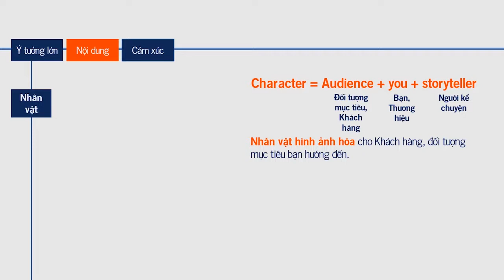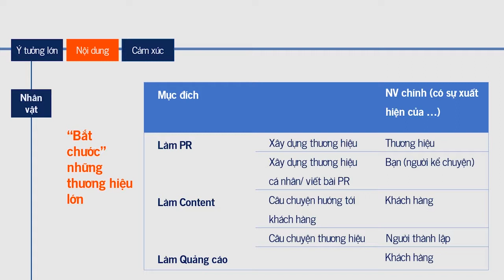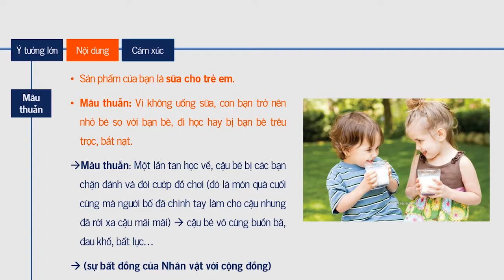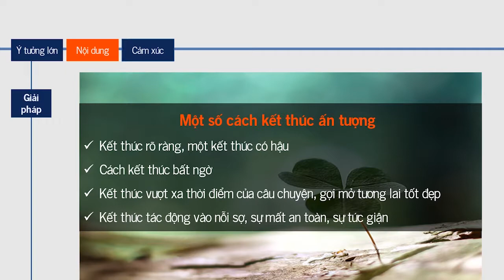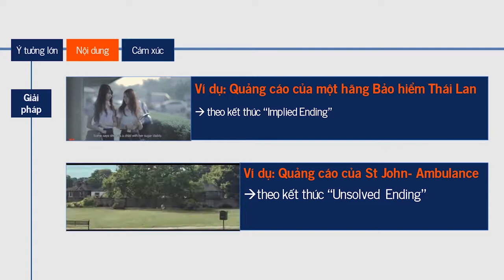04 3 noi dung 1 Storytelling Nghệ thuật kể chuyện